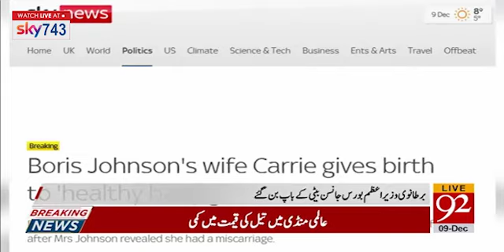Salman Khan in Saudi Arabia ! | News Bulletin | 09:00 PM | 09 December 2021 | 92NewsUK